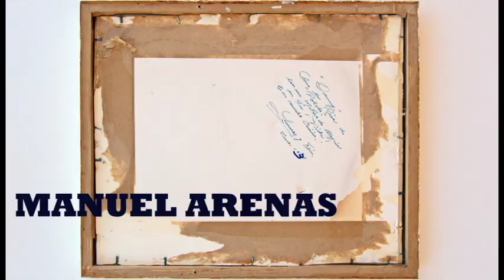KAC Unofficial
Kendall Art Center is proud to present “Unofficial” a group show by Alejandro Arrechea, Manuel Arenas, Ernesto Arencibia, Ángel Delgado and Magín Pérez.

Where is it possible to place, in the course of almost six decades of post-revolutionary Cuban art, the origin of the contradictions between the official and the unofficial, between the collective and the particular, or between full adherence to the social project and individual freedom to express any distancing from this? The answer seems to go back in time, to the years after the triumph of the rebels in 1959. The truth is that the contradictions inherent in the Cuban socialist model had an early impact on artistic creation, opposing the cultural policies of the state and its institutions to not a few of the experiences that were proposed - from different practices and creative strategies - to question the paradoxes of the system and its inconsistencies.

Since then, the antagonism between the heteronomous (that which is subjected to an alien power that prevents the free development of its nature) and the autonomous (or the ability of subjects to establish rules of behavior for themselves and for others, within the limits that the law states), has conditioned a sensitive area of contemporary Cuban art, generating together a spirit of time - a critical drive - and a fertile repertoire in contempt, camouflage, alternative strategies and aesthetic rebellions, that today identifies a considerable part of the art that is produced inside and outside the island. But how is it currently being built, the visible body of this concept that we clearly identify as the official, when the critical space of the artist transcends the borders of the island to access the global village?

Unofficial, the exhibition presented by the Kendall Art Center curated by Henry Ballate, provides a space for reflection on the subject, from a set of works by five artists graduates of the Academy of San Alejandro in the early eighties. Their works seek to create, from various strategies, an annoying noise in the homogeneous chorus of power and its social constructs - be it that of ideologies, that of finance or the press and its manipulations - as a way of establishing a nexus that is as affective as aesthetic, or as a way of recovering, from the creative gesture, the autonomous dimension of the subject and the inaprehensible essence of the artistic product.

Kendall Art Center (KAC), is dedicated to promoting the work of contemporary artists, and to the exchange of art and ideas throughout the Miami region and internationally. Through an energetic calendar of exhibitions, programs, and its collections, KAC provides an international platform for the work of established and emerging artists, advancing the public appreciation and understanding of the art.